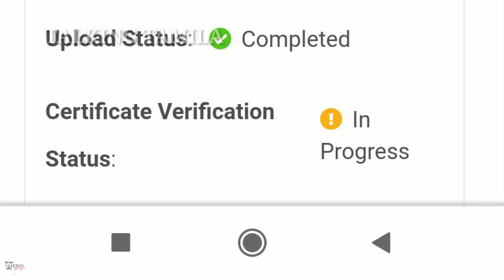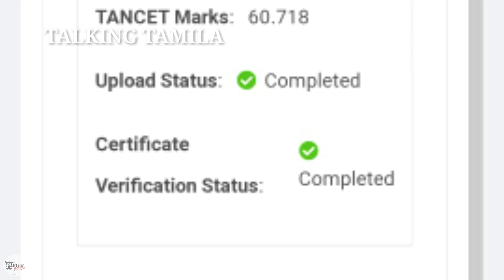TANCET 2021 || CERTIFICATE VERIFICATION IN PROGRESS || COMPLETED மறுபடியும் CHECK செய்தீர்களா ?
@TALKING TAMILA

GROUP 10 LINK : MCA & MBA & ME